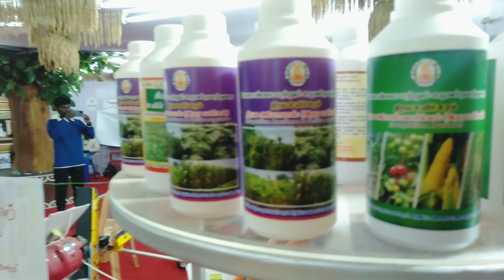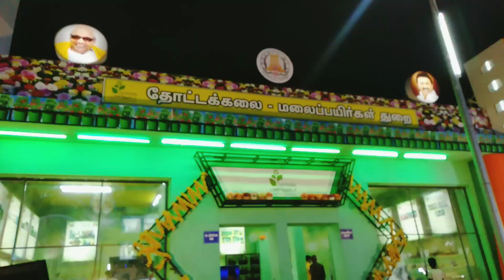வாங்க சுற்றுலா பொருட்காட்சியை சுற்றி பாக்கலாம்/ என் அடுபாங்கரை